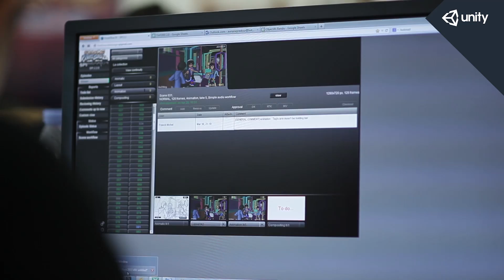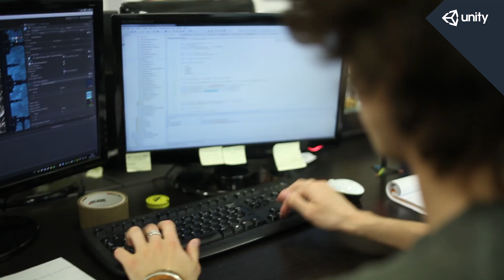Tindalos Interactive Unity Developer Profile Video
Studio Tindalos Interactive talks about developing their upcoming RTS Etherium with Unity. More developer profiles